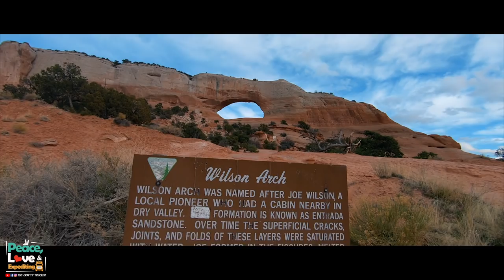WE'RE REAL TRUCKERS NOW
Got us a short run from Texas to New Mexico & got to stop and see some amazing scenery in Utah on the way to our next load ✌️❤️ 🚛